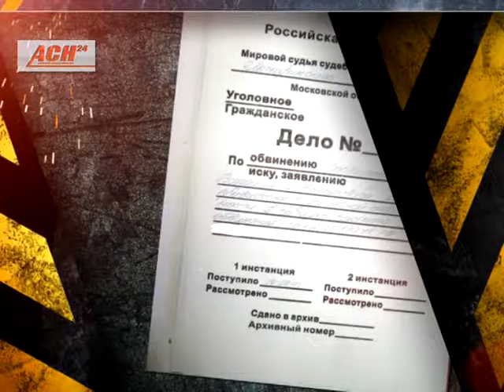Свой патруль 22.06.2016